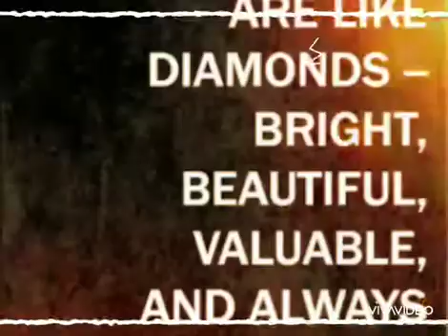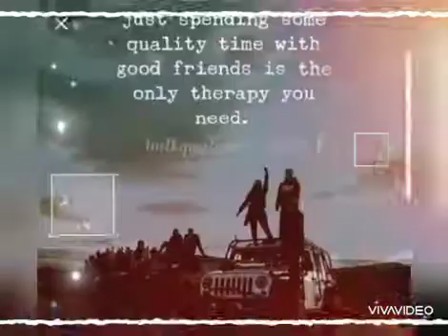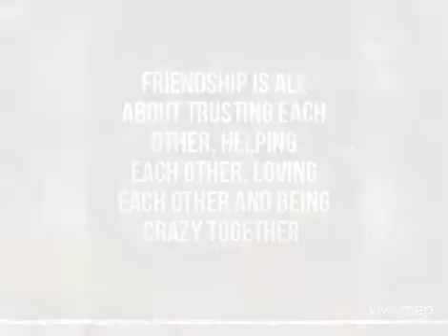thats what friends are for😍